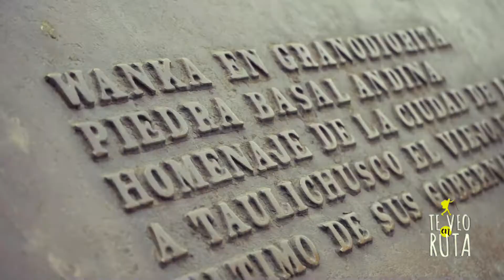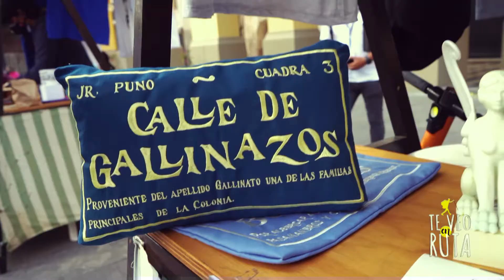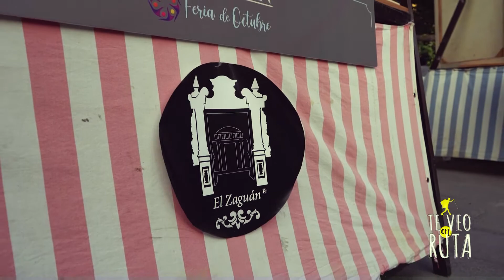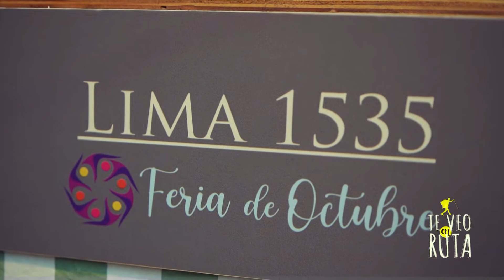TE VEO EN RUTA CENTRO DE LIMA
Costumbres, comida y arquitectura limeña. Disfruta de este lindo programa